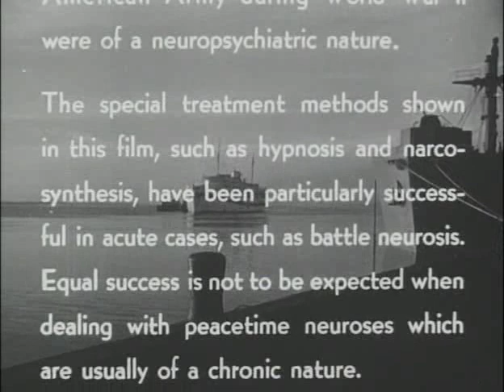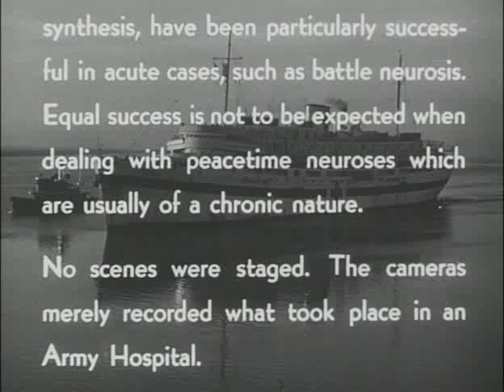Let There Be Light (1946) Restored Version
John Huston's  LET THERE BE LIGHT, newly restored sound and picture. A Milestone Film & VIdeo release.